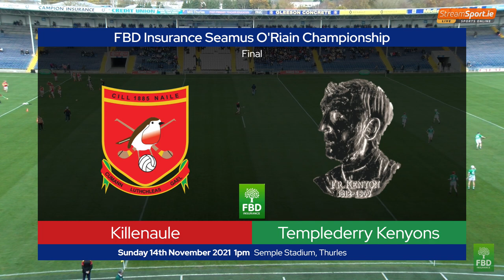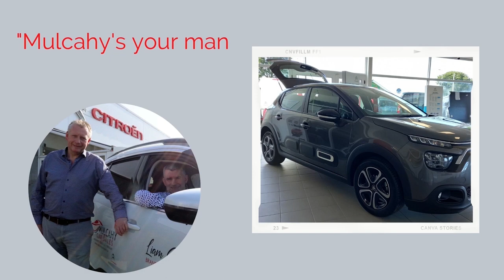2021 11:14 Killenaule v Templederry Kenyons Tipperary GAA O'Riain Final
Killenaule GAA Robins v Templederry Kenyons GAA in the O'Riain Cup Final.